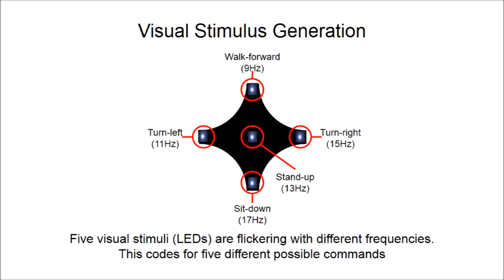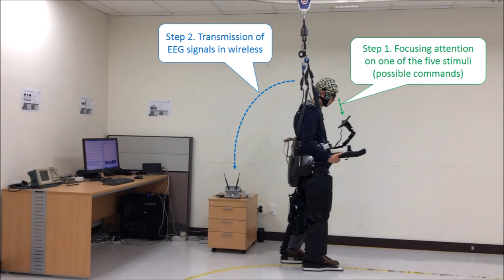A brain-computer interface for controlling an exoskeleton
Scientists working at Korea University, Korea, and TU Berlin, Germany have developed a brain-computer control interface for a lower limb exoskeleton by decoding specific signals from within the user's brain.

Credit:
A lower limb exoskeleton control system based on steady state visual evoked potentials
No-Sang Kwak, Klaus-Robert Müller and Seong-Whan Lee
Journal of Neural Engineering doi:10.1088/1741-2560/12/5/056009